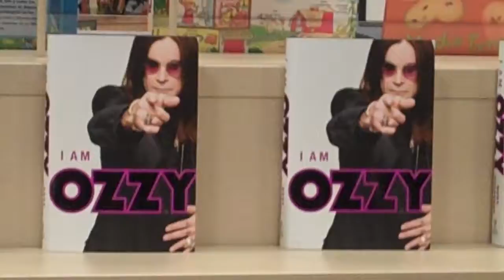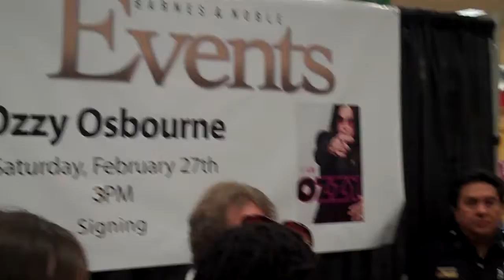Getting Ozzy Osbourne's autograph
How did you spend your Saturday? Beckett Media's Chris Olds spent his at a Dallas Barnes & Noble in the hunt of an autograph from heavy metal legend Ozzy Osbourne.